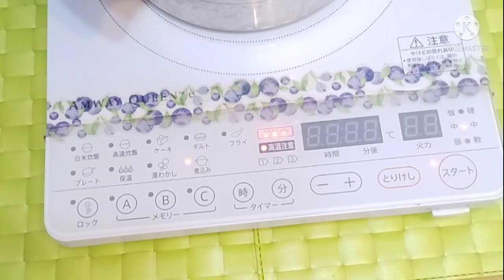梅ジュースから梅ジャムも作ります 材料記載中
梅ジュースと梅ジャムの作り方
材料）
梅　　　1kg
砂糖　　500g

水は入れないで作ります。
煮ている時間は約30分です。
弱火→とろ火でスタート。

更に煮詰めていくとジャムになります。
プレーンヨーグルトにかけて召し上がってみて下さい。おいしいよ〜♥